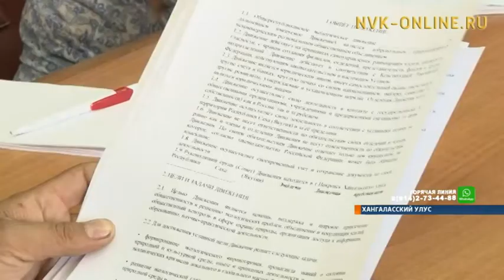В Хангаласском районе зарождается общественное экологическое движение